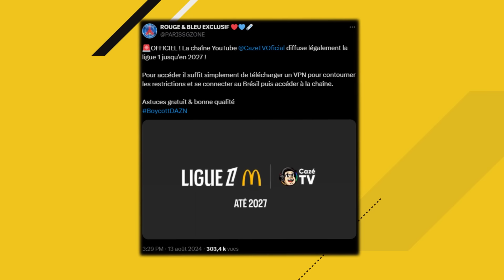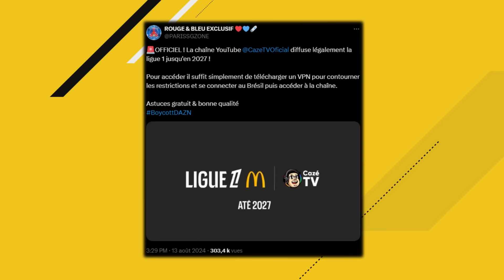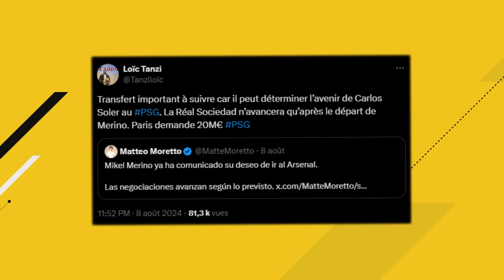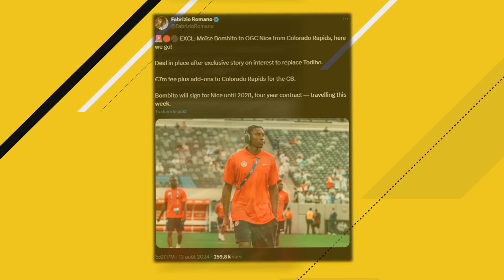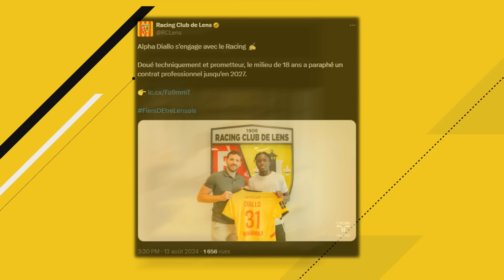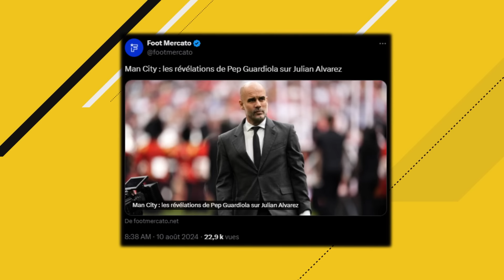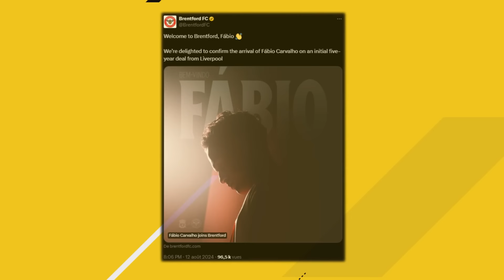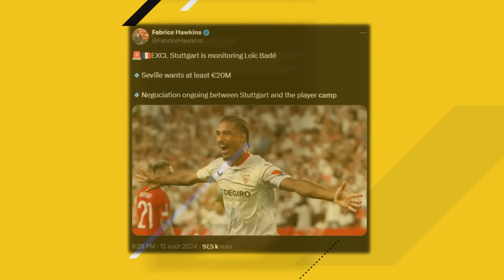LES NOUVEAUX GROS TRANSFERTS DU MERCATO ESTIVAL 2024 !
LES FUTURS TRANSFERTS ? OFFRE D'1MILLIARDS D'EUROS DE L'ARABIE SAOUDITE POUR VINICIUS ! DUEL COMAN - SANCHO POUR LE PSG ET DÉSIRÉ DOUÉ ARRIVE ! ETC.. - MERCATO ÉTÉ 2024
⚽️ Premier dépôt doublé* sur Unibet (code "LEXITY" intégré automatiquement via le lien)
L'application gratuite Sofascore pour ne rien manquer sur le foot (et pas que)

Quelques transferts potentiels ou officiels que je cite dans cette vidéo :
Désiré Doué : Stade Rennais → PSG (2024)
Kimmich : Bayern → PSG (2024)
Kingsley Coman : Bayern → PSG (2024)
Jadon Sancho : Manchester United → PSG (2024)

(FR/Français)